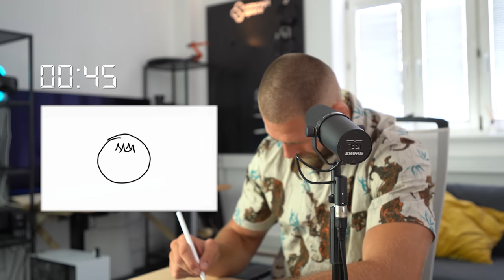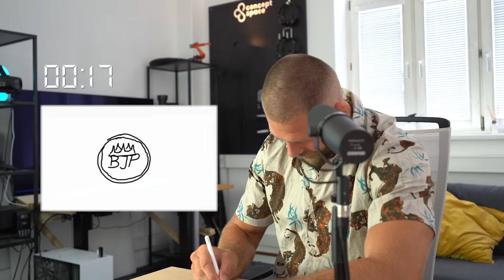Cesta za úspěchem a další plány šampiona UFC - Jiří Procházka - Czech Metaverse Podcast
🎁 Pokud vás rozhovor bavil a chcete se dozvědět víc, tak na Patreonu najdete bonusové materiály a další výhody. Můžete tak zároveň podpořit naší tvorbu.

🎙️ Host:
Jiří „BJP“ Procházka je český bojovník ve smíšených bojových uměních. V současnosti soutěží v organizaci UFC, kde je šampionem v polotěžké váhové kategorii. Je bývalý šampion japonské organizace Rizin Fighting Federation v polotěžké váze. Mezi jeho další úspěchy patří zisk titulu organizace GCF v roce 2013.

Podcast, který kouká do budoucnosti. Témata, která nám dříve či později změní život, probíráme nejen s odborníky na Metaverse, Krypto, NFT, ale také s lidmi zcela mimo obor. Celebrity, sportovci, umělci, podnikatelé, jak oni vnímají zrychlující se svět technologií, virtuální reality a digitálního obsahu? To se dozvíte každou druhou neděli v novém dílu.

💙 NFT Projects s.r.o.:

Chceme šířit povědomí o fenoménu NFT:
Stejně jako mnoho vizionářů, firem, umělců a podnikatelů, vidíme v této technologii budoucnost. A poměrně blízkou. Chceme široké veřejnosti ukázat, že NFT nejsou jen šíleně drahé obrázky, ale že je to stavební kámen nového Metaverse světa. Proto na sociálních sítích informujeme o zahraničních trendech a sledujeme místní projekty, kterým dáváme prostor na našich platformách.

Vytváříme vlastní projekty:
Hlavní náplní naší práce jsou samotné NFT projekty. Spolu s umělci, hudebníky, sportovci, kluby, firmami a mnoha dalšími připravujeme projekty, které ukazují v praxi výhody NFT, jejich utilitu, komunitnost a jedinečnost.

Budujeme komunitu:
Tvoříme Discord server, kde se uživatelé dostanou k whitelistům, airdropům, mintům, presalům, eventům a dalším výhodám ke všem našim projektům a projektům našich partnerů. Navíc se dozví zajímavé informace a mohou se vzdělávat.